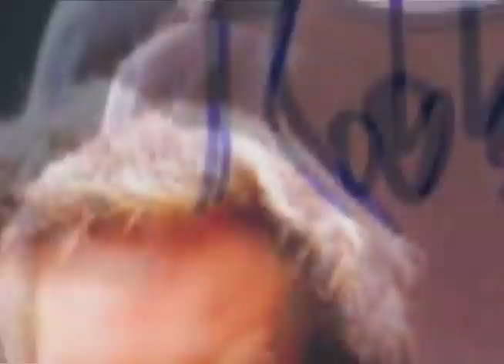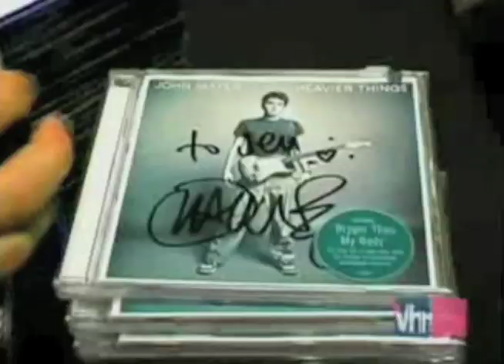Blender Burner: Metallica's Hall of Fame Announcement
Metallica solidify their position as rock legends, NKOTB set sail, and Mayer has a show.

is your home for some of the sexiest, funniest, and craziest videos on the net! You'll laugh, you'll cry..you might even see hot women jello wrestling!